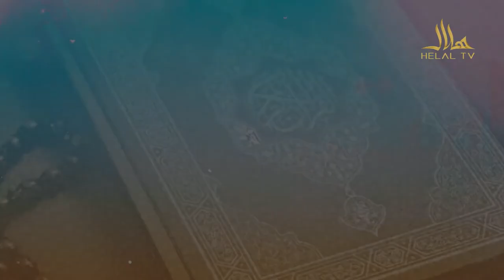امت وسط | تاثیر معنوی رمضان بر کاهش فقر و جنگ با نثار الله فداکار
فصل دوم
برنامه امت وسط

موضوع : تاثیر معنوی رمضان بر کاهش فقر

مهمان برنامه: نثار الله فداکار  استاد دانشگاه

این برنامه روزهای شنبه ساعت 8:30​ شب از تلویزیون هلال